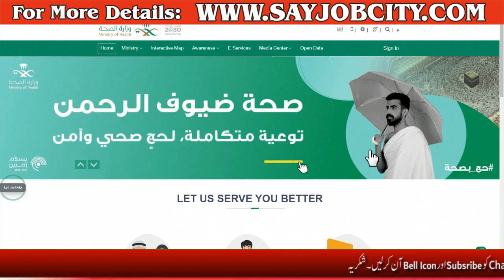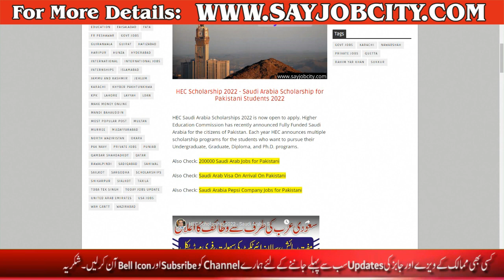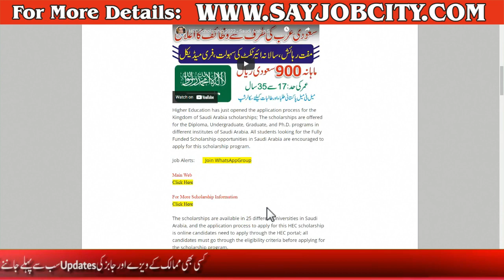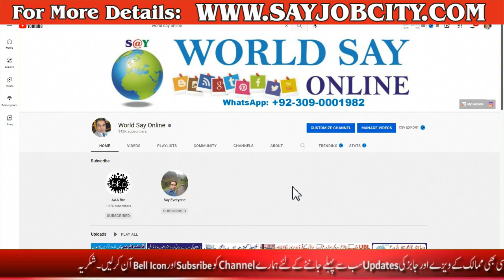Saudi Arabia Free Visa - Saudi Arabia Work Visa Types - Saudi Work visa - Saudi Arabia Jobs 2022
Saudi Arabia Free Visa - saudi arabia work visa types - saudi work visa - driver job in saudi arabia for pakistani

Dubai Free Visa 2022 - Dubai Visa for Pakistani 2022 -Dubai Study Visa for Pakistani -Study in Dubai

Qatar Police Jobs for Pakistani 2022 - Qatar Police Jobs Apply - Qatar Job Vacancy - Qatar Job Visa

Brazil Embassy Jobs for Pakistani - How to Apply for Brazil Embassy Jobs - Embassy of Brazil Jobs

UK Student Visa for Pakistani - UK Work Visa for Pakistani 2022 -Graduate Visa UK-UK Study Visa 2022